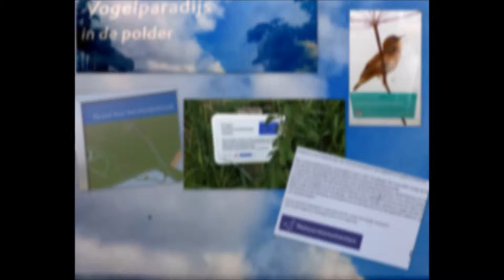Natuurgebied Harderbroek.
Laarsenpadwandeling